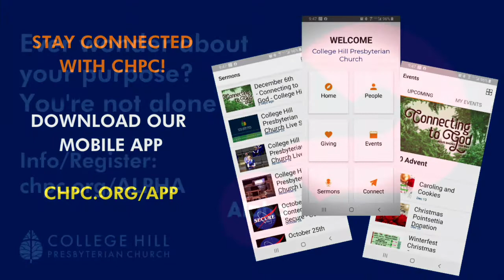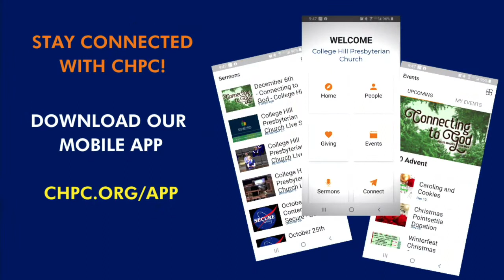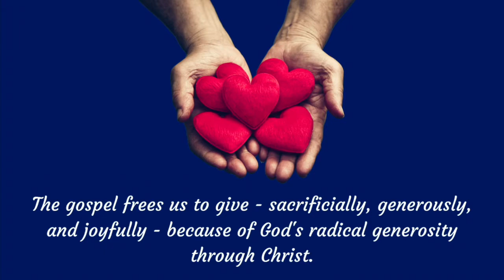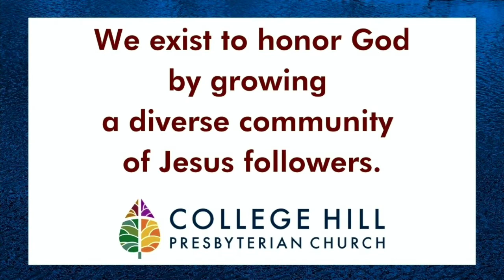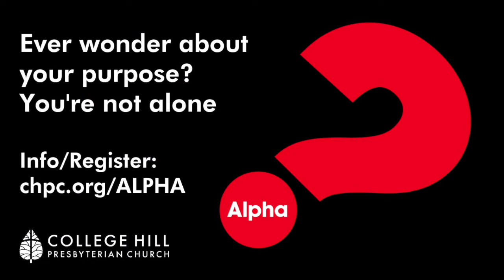June 19 - Hope Together